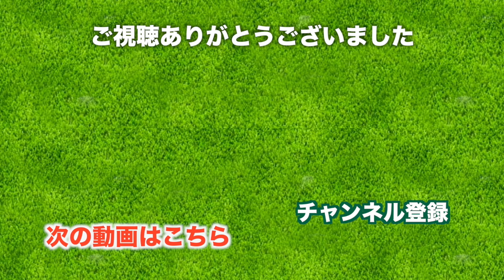ところで、お二人のベストスコアは？【太平洋クラブ成田コース H1-5】三枝こころのゴルフ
太平洋クラブ 成田コースでの動画です。
鷺一成さん、塩田美樹子さんという超実力派ゴルファーとのラウンドです。

鷺一成さん
→太平洋クラブ2015年太平洋クラブマッチプレー選手権優勝者。

今回の動画もお二人のゴルフを中心にお届けします。
見ているだけで自分もうまくなったような気がして、もっとゴルフがしたくなってきますよね！

それでは、動画でお楽しみください。

♣本日のゴルフ場:太平洋クラブ 成田コース